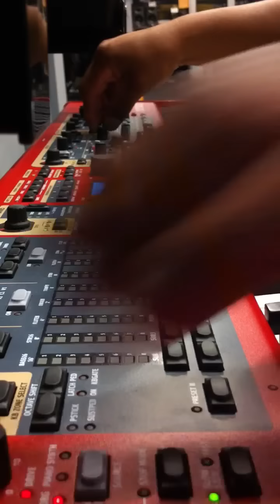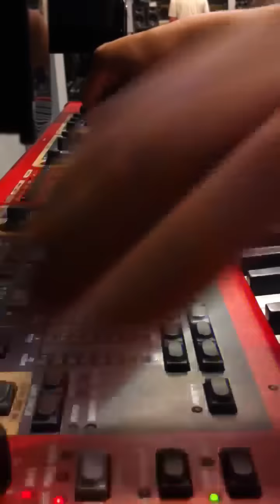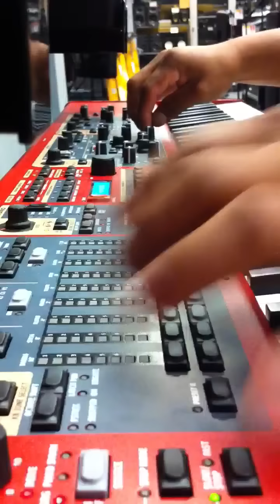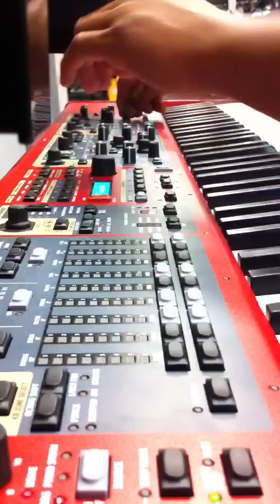Abel Mendoza Tocando Un Nord Stage 2 En Guitar Center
First time I put my hands on the Nord stage 2 this thing is awesome,if you have a second keyboard for more option.

WEBSITES